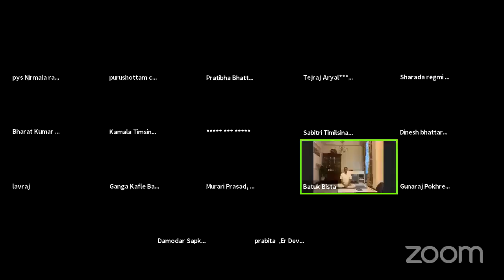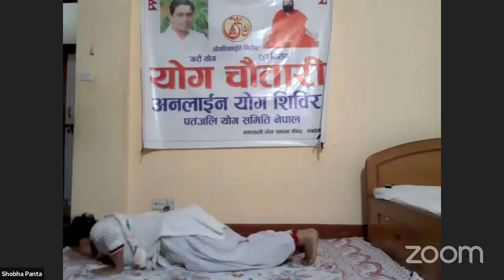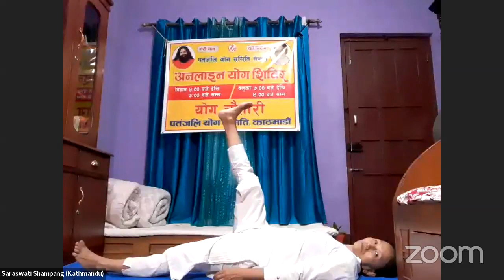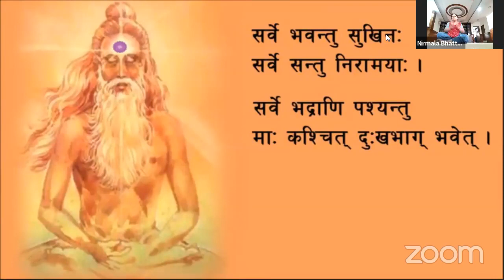Yog Chautari Yogshala Episode 522 with Batuk Bista